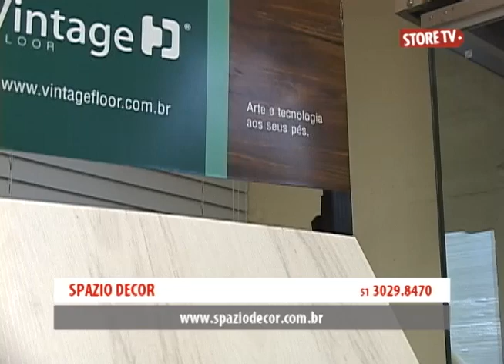Store TV - Infomercial - Spazio Decor 03/2013